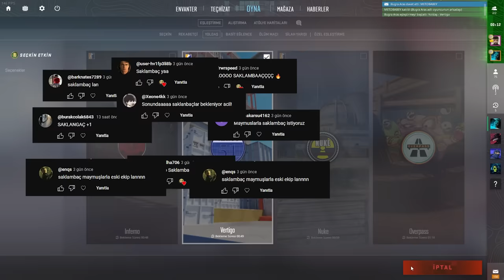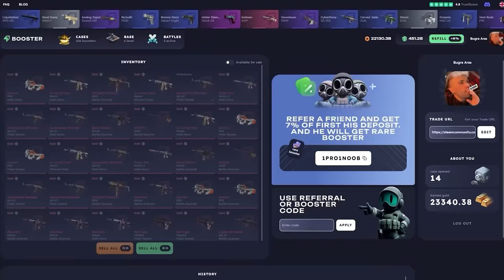SON İSTEĞİM SENDEN BİR DAHA DENEYELİM !